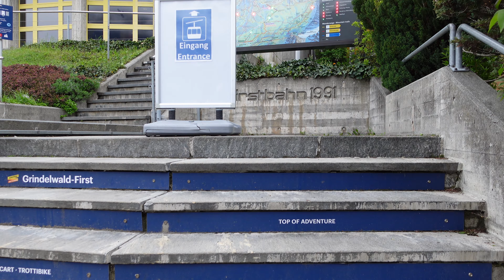Grindelwald - Glacier Canyon 2023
Grindelwald (Switzerland) is one of the largest ski resorts in the Jungfrau Region.
It is a beautiful village and has a pretty magical attraction.
Grindelwald is a lively village in the classic fairy tale style.
It is one of Switzerland's most popular holiday destinations, all year round, and an excellent starting point for scenic walks.
In summer, discover green valleys with alpine cows and colorful flowers.
While the winter months are characterized by snow-capped mountain landscapes and many winter activities, there is an impressive variety of ski slopes to explore.

Mother Nature has taken 250 million years to form this incredible canyon!!
The gorge of the Grindelwald Glacier is an impressive masterpiece of nature.